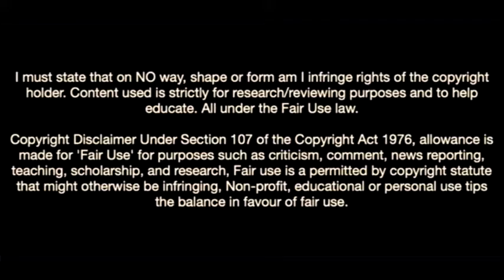This Is Why Derby County Signed Lewis Dobbin